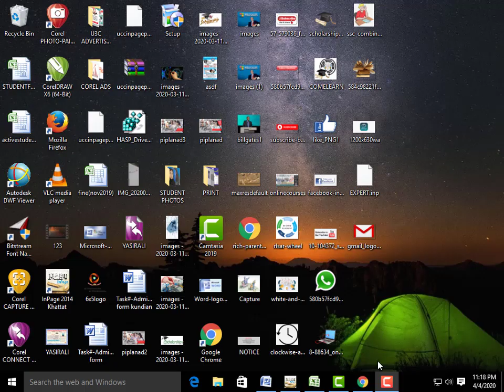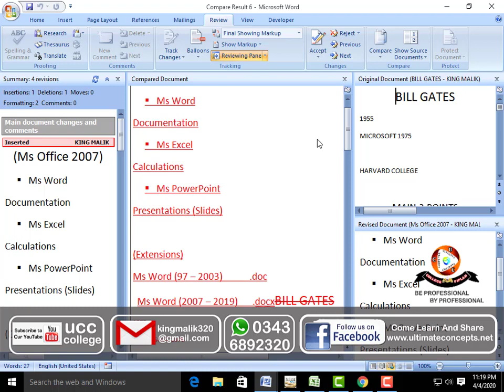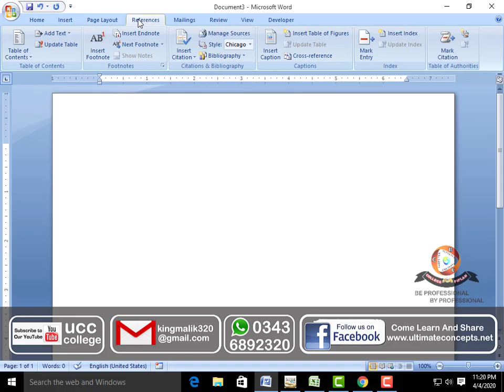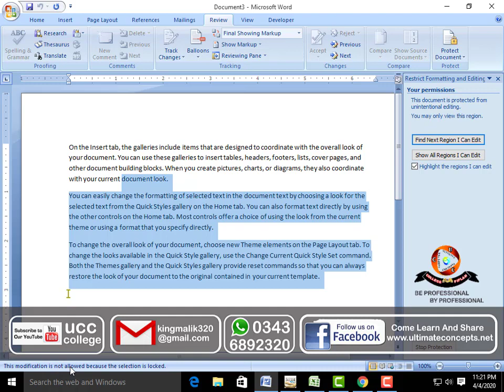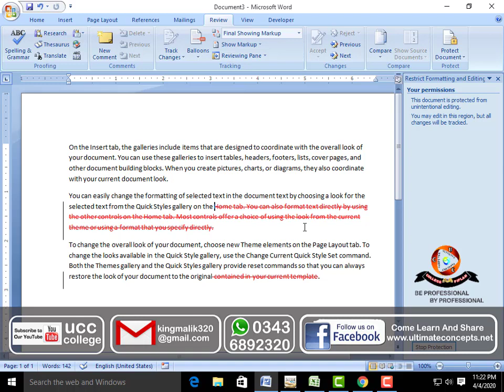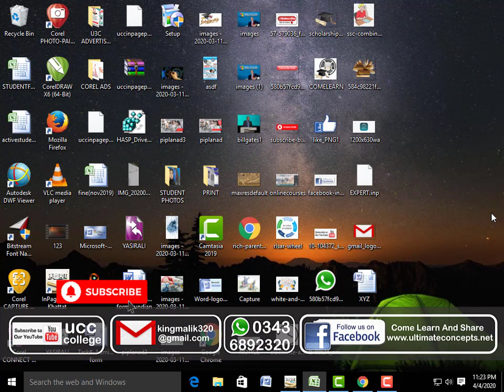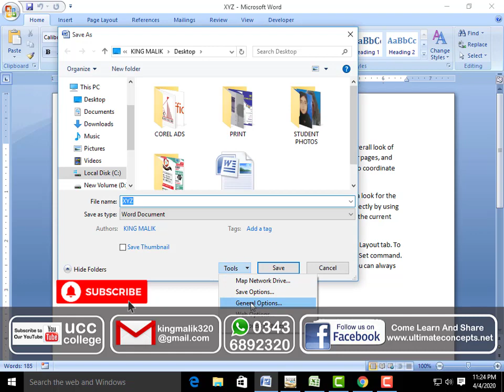MS WORD 2007 LECTURE 21 REVIEW TAB COMPARE AND PROTECT GROUP BY NAUMAN MALIK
ALL ABOUT COMPARE AND PROTECT GROUPS